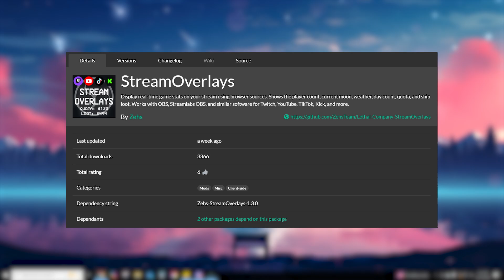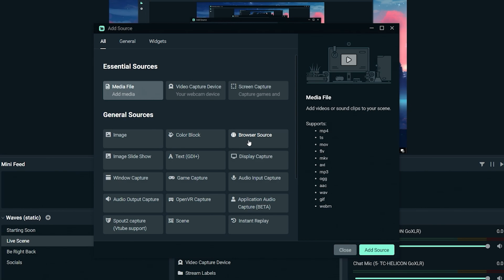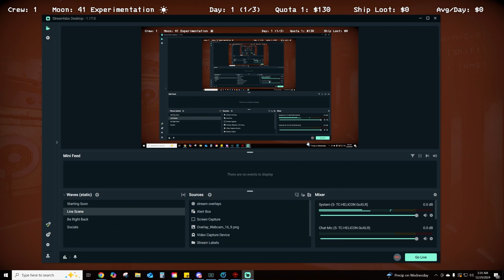HOW TO INSTALL STREAM OVERLAY + LOOT INFO: Lethal Company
Quota/Loot/Average/Moon stream overlay mod for Lethal Company.